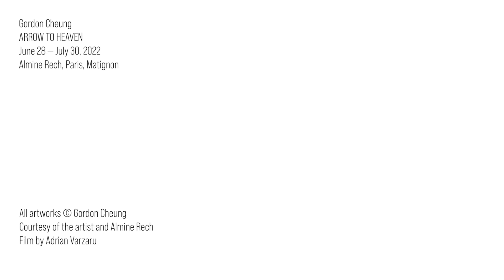GordonCheungUpClose: Heavens Collide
A closer look at Gordon Cheung's painting 'Heavens Collide'.

Heavens Collide, 2022
Financial Times newspaper, archival inkjet, acrylic, and sand on linen
150 x 200 x 3 cm
59 1/2 x 78 1/2 x 1 1/2 in

‘Heavens’ Collide’ is a multi-media painting that uses a French 1830s map combined with a map of the Qing dynasty internal rebellions and the invasion routes of colonial powers into 1850s China. Although one of many, the Taiping Rebellion, led by a man who believed himself to be the brother to Christ formed in South China the Heavenly kingdom that resulted in one of the bloodiest civil wars in history with more casualties than the world wars. It was this background of a decadent and corrupt Chinese empire drained of resources that colonial powers invaded and ‘carved’ up China for the spoils of war as well as the over 100 years of unfair treaties.

The multi-media painting of acrylic, sand and newspaper weaves together narratives from the 1850s to the modern day Belt and Road initiative that connects over 149 nations (as of March 2022) for mutual trade. Its ambiguous dawn, dusk, Martian or perhaps nuclear colour palette creates a subverted sci-fi play on the Thomas Moore maps of Utopia. Here they have dark undertones like a heat map of rebellions and invasions marked within the sandy textures that have been spray painted from various directions to create an iridescent moonscape; a floating tectonic plate adrift in a world as it teeters on fracturing apart.

Gordon Cheung
Arrow to Heaven
June 28 - July 30, 2022
Almine Rech, Paris , Matignon

Film by Adrian Varzaru